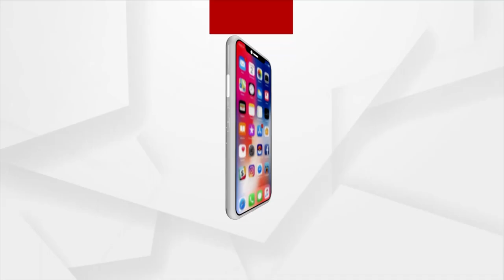Pachika Sangha Workers Stage Protest Demanding Salary Hike In Bhubaneswar